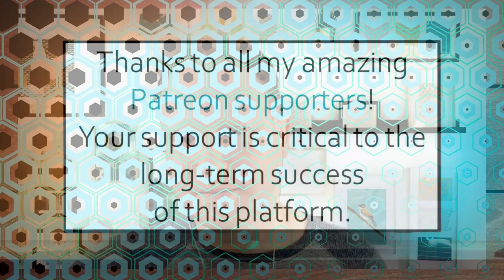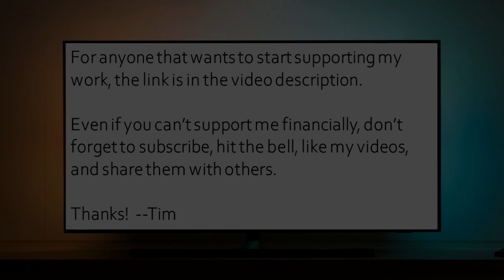Christianity is Mythology: Reflections on my 2-year anniversary of escaping the Bible prison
Around the beginning of October 2019, after an intense, 18-month deep dive into the origins of Christianity and the Bible, I realized it was all mythology, that Jesus and Yahweh are not real, and that the Christian worldview is therefore not reflective of reality--at all.

In this video I share a short version of why I left (a VERY long, detailed version is in the works), and what the last 2 years have been like, since leaving the cult of Christianity and what I call "the Bible prison."

Thanks for going on this journey with me.

Thanks!

--Tim